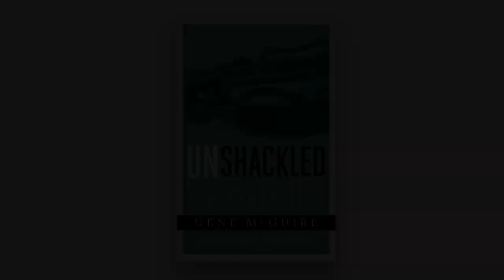Gene McGuire - Story - KGM World Connect 2016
Watch Gene McGuire shares his testimony of redemption and release from prison life sentence.